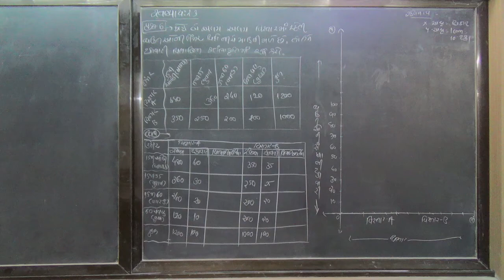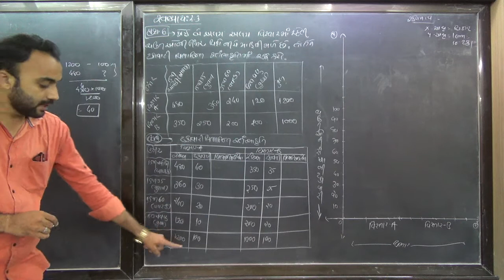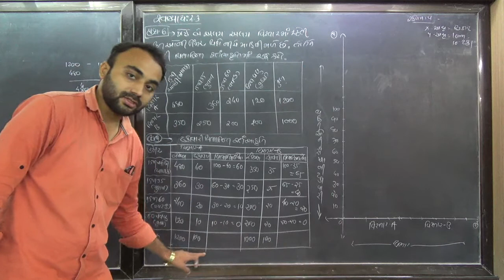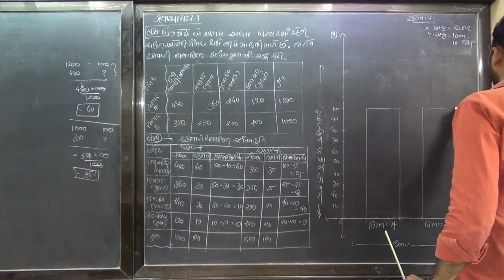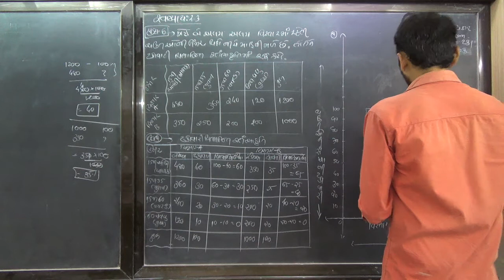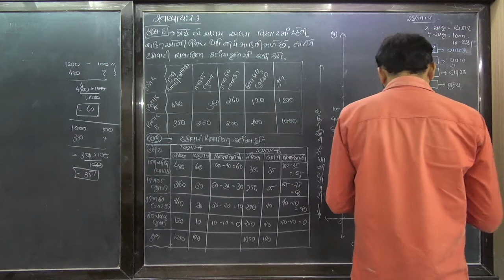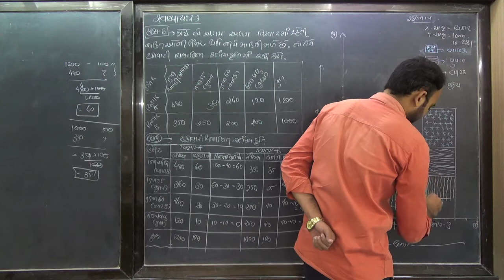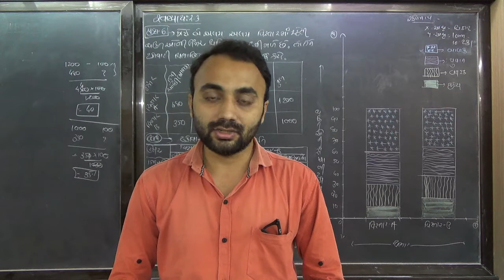STD 11 STAT||CH-2|GUJARATI MEDIUM||પાર્ટ-22